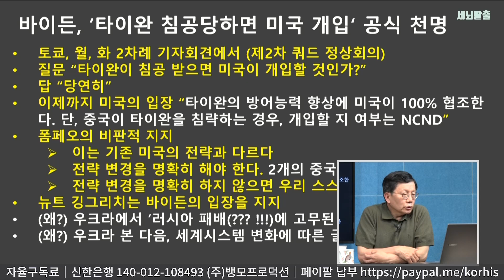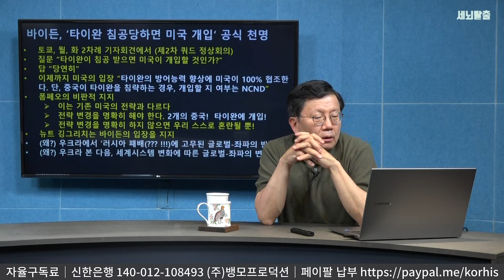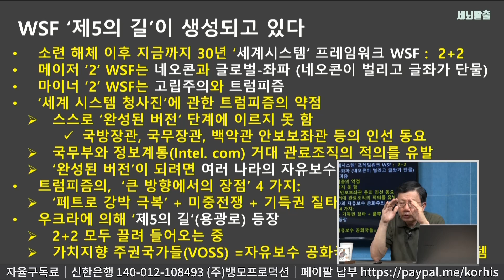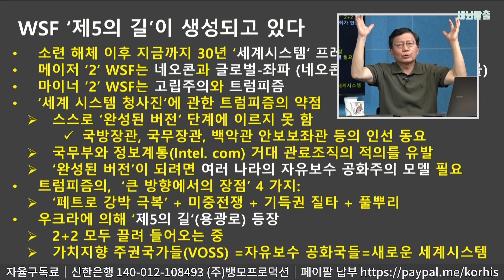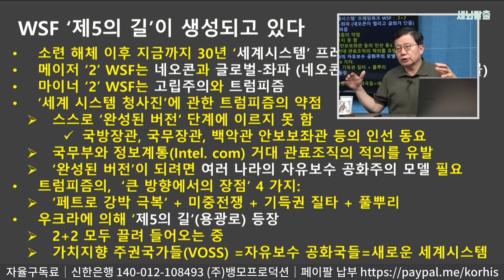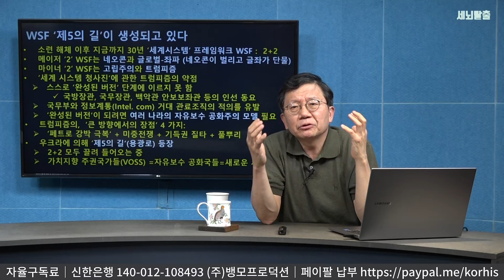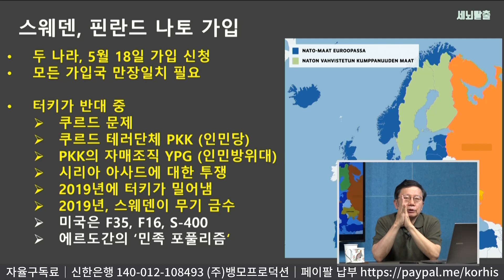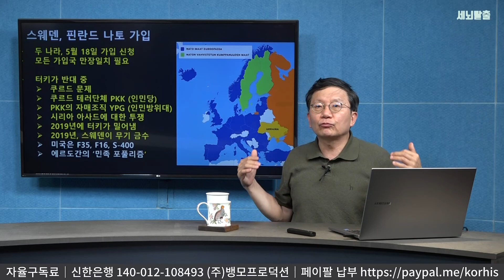[세뇌탈출] 스웨덴과 핀란드, 푸틴을 박살내다! 새로운 세계 시스템 등장! - 1부 (1983, 20220525)